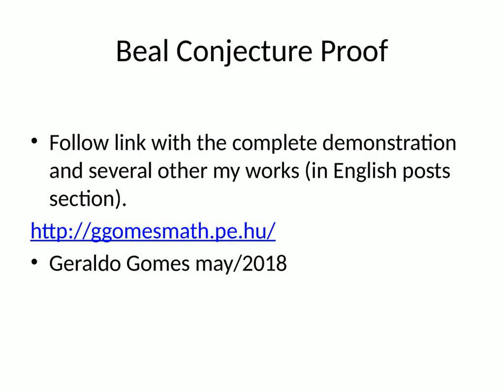Solution Beal Conjecture